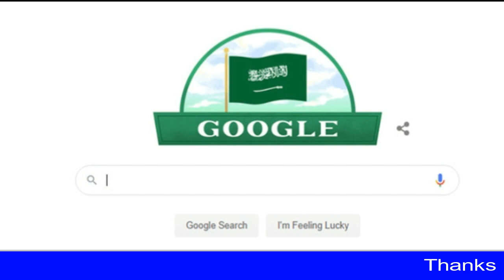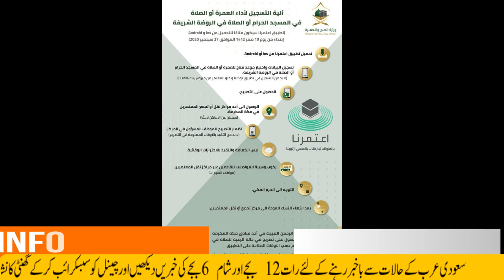Live Breaking Saudi News Today (23_09_2020) Saudi National Day Celebrations| Latest Saudi News Now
Live Breaking Saudi News Today (23_09_2020) Saudi National Day Celebrations| Latest Saudi News Now#saudi_news